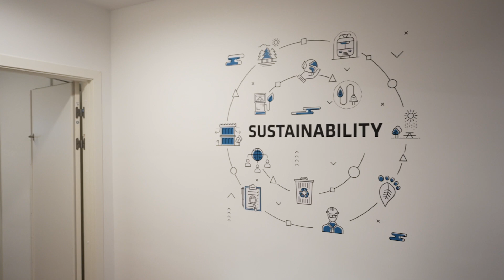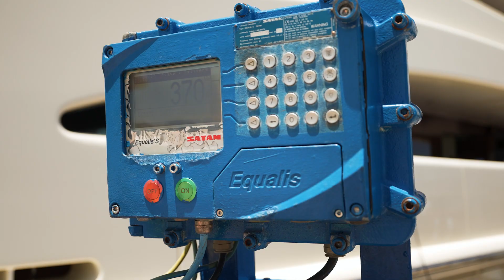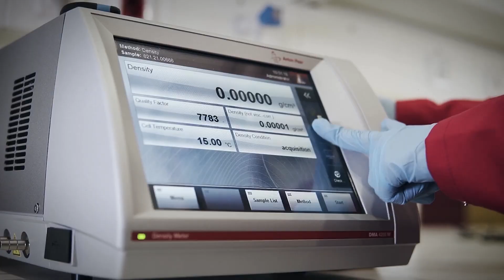PENINSULA Yacht Services Prepares For BIOFUEL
Peninsula, a leading independent supplier of marine engery to the global superyacht fleet, with facilities across the globe at some of the busiest ports, is preparing for the transition to alternative fuels.

Justin Ratcliffe travelled to the bunkering facility in Gibraltar, to find out more about how Peninsula is preparing for this transition and how it plans to continue to support the superyacht fleet as it moves away from fossil fuels towards more sustainable alternatives. Chris Warde, Head of Peninsula Yacht Services explains how new regulations are changing the landscape of yacht fuelling, while Jeroen De Vos, Head of Quality at Peninsula, shares an insight into the new types of fuel that are emerging into the industry today.

Produced by Muaz Abourched